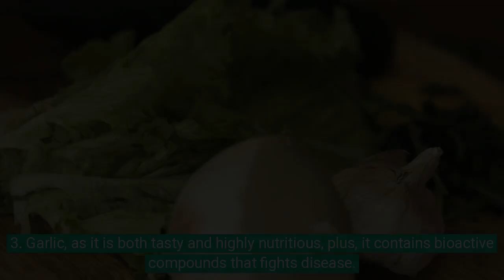Top 6 Best food sources for building muscle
Looking to build muscle and optimize your diet? In this video, we dive deep into the top 6 best food sources that can help you pack on muscle and enhance your strength. Whether you're a beginner or a seasoned athlete, understanding the right nutrition is key to achieving your fitness goals. We'll cover high-protein foods, essential nutrients, and tips on how to incorporate these muscle-building foods into your daily meals. Don’t miss out on the best dietary advice for gaining lean muscle mass!